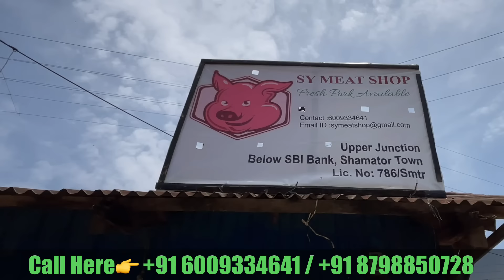I'm back! Where have I been all this time?